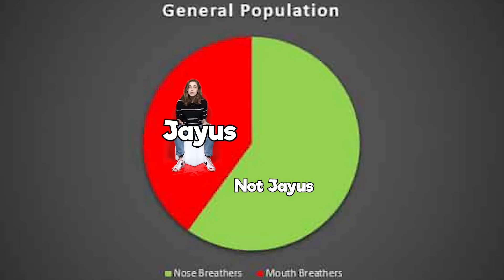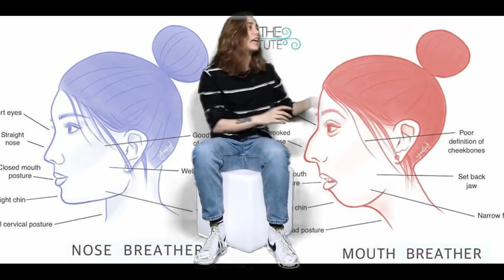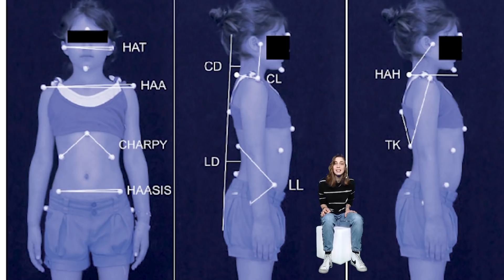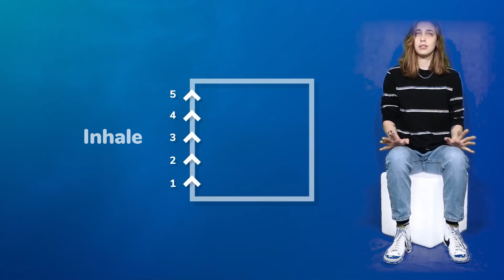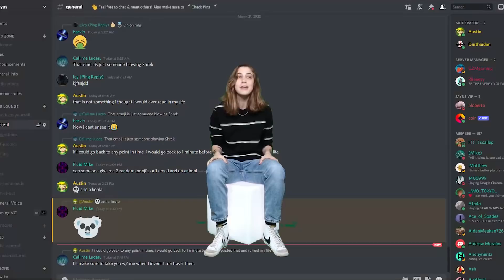Nose Breathing vs Mouth Breathing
HOW TO BREATH.. have you ever thought about the way you breath? no?! well now you will as i go through the pros and cons of nose and mouth breathing and the effects on your body